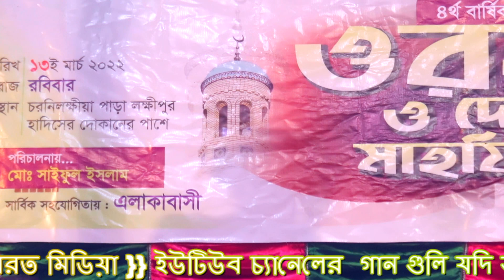বিচ্ছেদ গান আমার বুক পুরানো ব্যথা সাদিয়া আফরিন book Purano beta Sadiya Afreen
হযরত মিডিয়া  হজরত মিডিয়া  hazrat media
     হযরত মিডিয়া একটি বাউল মিডিয়া বাউল গান দেখতে এখানে ভিজিট করুন
 হযরত সাউন্ড সিস্টেম
    হযরত  মিডিয়া প্রযোজনায়ঃ
                        হযরত আলী
                       ঠিকানাঃ- শম্ভুগজ মেইন রোড , ময়মনসিংহ মোবাইল

       বিশেষ সতর্কবাণী   এই গান কপি করে ইউটিউবে বা পেইজে আপলোড করবেন না
                                          হযরত মিডিয়া আপনার চ্যানেলের বিরুদ্দে ব্যবস্তা নিবে
হযরত মিডিয়া একটি বাউল মিডিয়া, অন লাইন চ্যানেল  এই চ্যানেলটি বাংলাদেশের সাংস্কৃতিক মান কে এগিয়ে নিতে সর্বদা সচেষ্ট প্রিয় দর্শক আপনাদের সহযোগিতা পেলে এই কাজটি করা আমাদের জন্য আরো অনেক বেশী সহজ হয়ে যাবে ।তাই আমাদের চ্যানেলটি অব্যশই সাবস্ক্রাইব করবেন, লাইক কমেন্ট করবেন  যারা এখনো সাবস্ক্রাইব করেননি দয়া করে সাবস্ক্রাইব করে বেল আইকন এ ক্লিক করে রাখুন
 একটি কথা মনে রাখবেন সবাই, সাস্ক্রাইব করলেই আমাদের নতুন নতুন ভিডিও পাবলিশ হওয়ার সাথে সাথেই আপনার কাছে নোটিফিকেশন চলে আসবে।  আমাদের সাথেই থাকুন
ধন্যবাদ সবাইকে।
  হযরত মিডিয়া imo
 পরিচালনায়- হযরত  আলী ({ হযরত সাউন্ড সিস্টেম })   হযরত মিডিয়া  HAZRAT Media
ধন্যবাদ